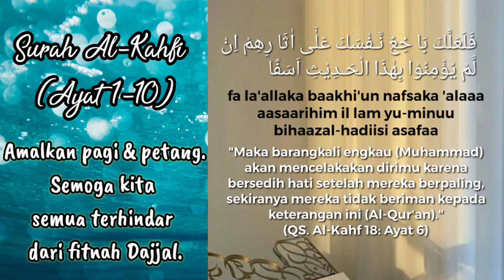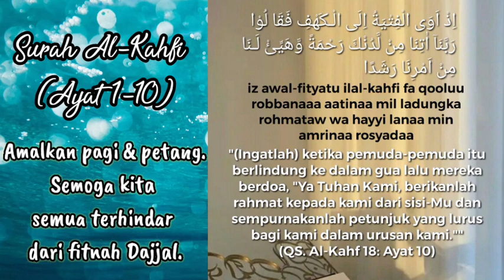Amalan menghindar fitnah Dajjal || Surah Alkahfi (Ayat 1-10)